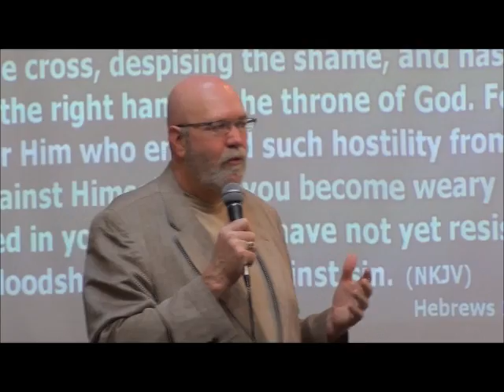Crosswalk Fellowship Church 03 15 2015